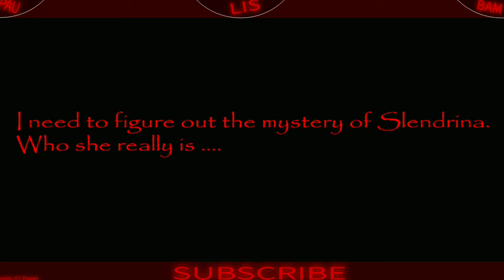OS PAIS DA SLENDRINA ME CHAMARAM | house of slendrina